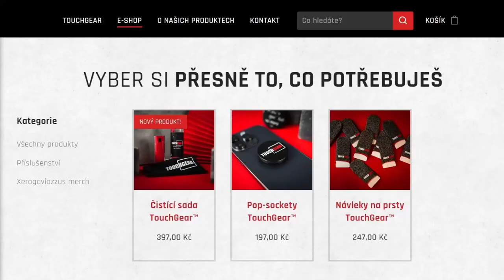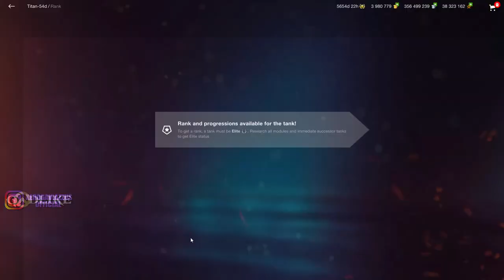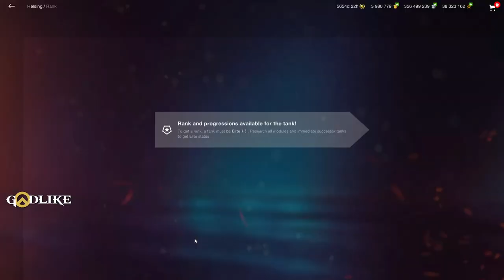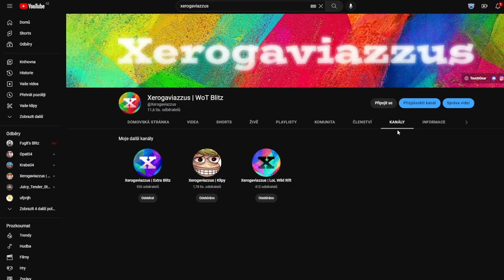JAK BÝT LEPŠÍ? ► Mechaniky tanků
Na dvě mechaniky jsem zapomněl. Dracula má mechaniku rychlé opravy pásů & ATGM, nebo-li samonaváděcí rakety v případě stroje Sharidan Missile. Ten ale jde hrát pouze ve fun módech nebo ve cvičkách, takže nic zas tak důležitýho.

Njoy!

Sponzoři iPadu:
Jiří K.
Pavel Kabát
Kuli Pikle
DRACULA
Tomáš Airy Kořistka
DiraxCz
Kloktator Broken
iTzkoblizek
Thomas Karasek
Iamkosik
agy12
Šam Pus
Henry32_2
Sun203
Pexindr
Scotom
misko torok
_EzGc
EzGc's second acc
ZaseEzgc
Lukáš Šust
Stanik34
Věrný Pes
Tomas Horacek